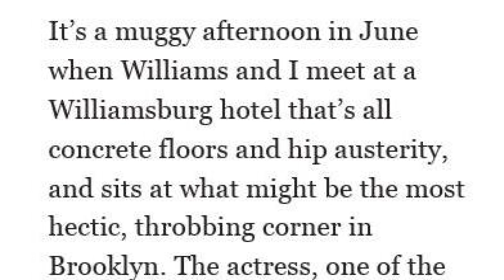The Venom Vlog #211: Venom Reshoots Confirmed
Venom Vlog Theme Song "Paint it, Black" by Ciara (originally performed by The Rolling Stones):

Carnage Vlog Theme Song "Red Right Hand" by Karliene (originally performed by Nick Cave & The Bad Seeds)

Til All Are One Theme Song "Transformer (rare studio version)" by Gnarls Barkley